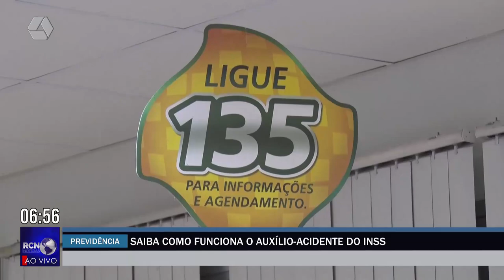Saiba como funciona o auxílio-acidente do INSS